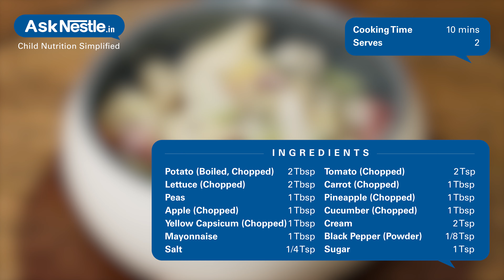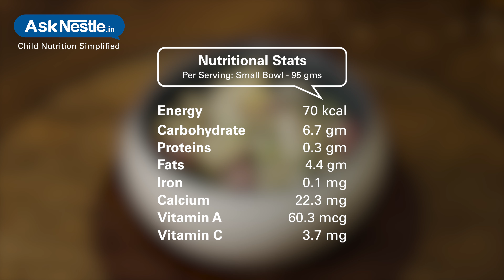Russian Salad Recipes | Healthy Food Recipes For Kids | Ask Nestlé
Fresh with vibrant colours, this salad gives you an extra boost of energy. the fiber content aids digestion while the fresh ingredients boost the diet with antioxidants.